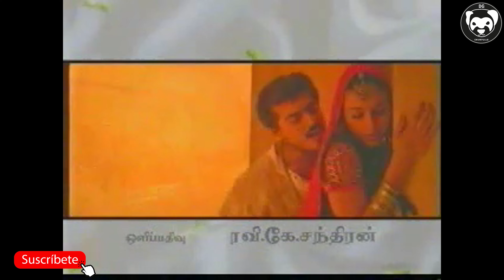Kandukondain Kandukondain (2000): Una historia de amor, música y sueños que no te puedes perder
Una adaptación india de "Sentido y sensibilidad" de Jane Austen centrada en dos hermanas de temperamentos opuestos.